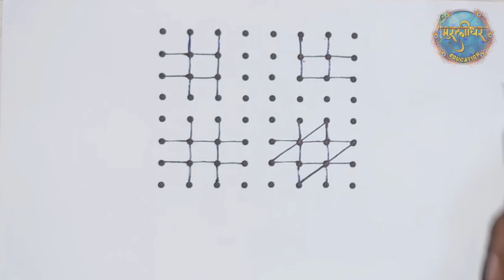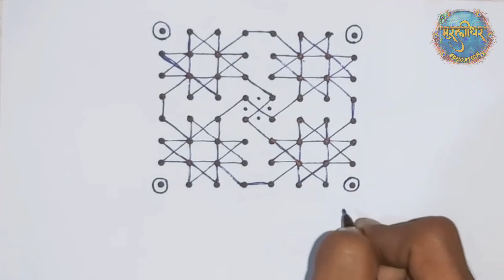Dot Rangoli | 8 × 8 Rangoli Design | How to Make Rangoli | Rangolis | Dotted Rangoli | Minda Rangoli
Hello Friends.
         Lets learn and Draw Some Intresting New Rangili Design.
      Have Fun...
      Also Try At Your Home..🙂

Thank Youu.

@Murlidhar Education
Dot Rangoli
#8×8 Rangoli
Rangoli Design
Minda rangoli